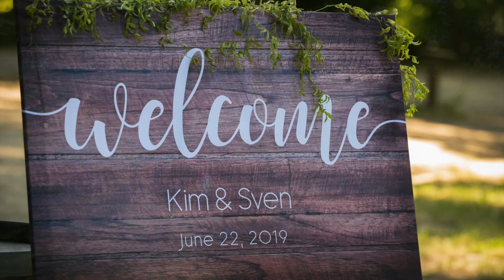Kim + Sven's Wedding at Camp Russian River - 6.19.19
Our June 2019 wedding at Camp Russian River in Guerneville, CA was all we hoped for and so much more!

We had the entire campground of three days!  Our happy campers stayed on property and everyone else booked rooms next door at the Creekside Inn.  Forks & Fingers catering did an amazing job transforming the lawn into reception perfection and photographer Kim Sayre captured the magic of the day, which was perfectly perfect in every way!

I'm sharing all of this info with the intention of helping future Sonoma County brides who are putting together the pieces for their big day!